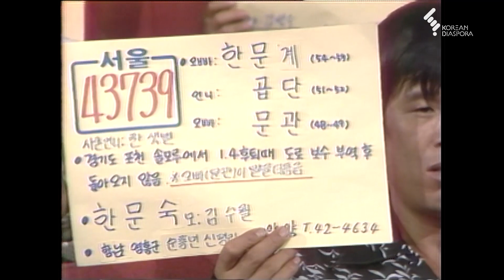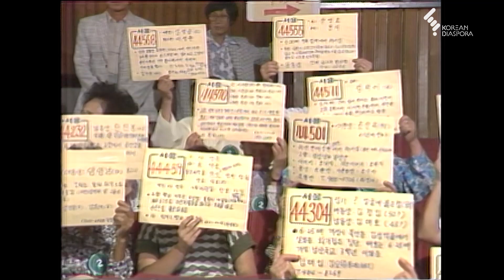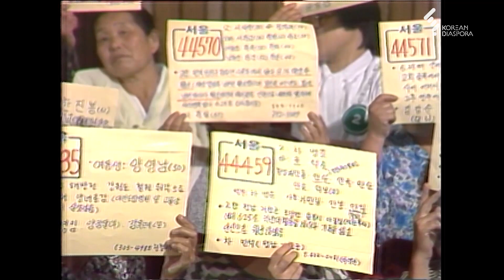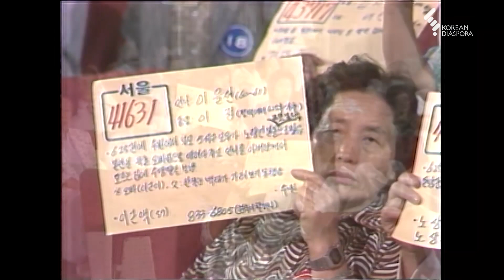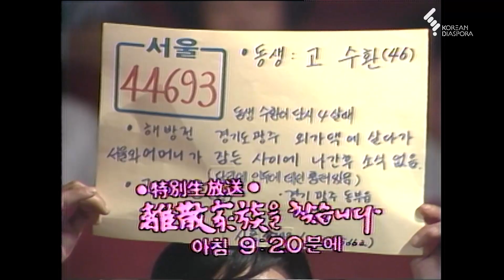[상봉 하이라이트] 이산가족을 찾습니다 1983년 9월 19일~20일 - 3 (KBS 방송)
■ 00:00 방송 알리는 사회자
01:14 미국에 계신 어머니 대신 상봉한 아들과 삼촌
05:46 홍세민 노래 [고향의 어머니]
08:39 오전 9시 방송 재개 알림